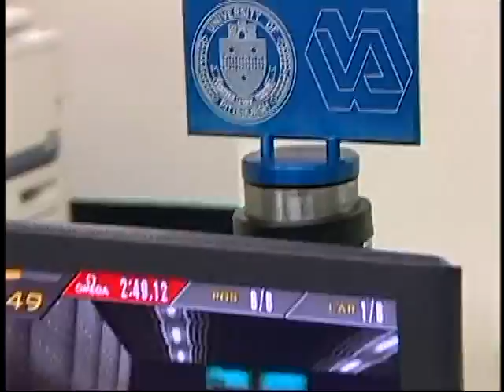Wheelchair Technology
Have you ever wondered how wheelchair and mobility technology evolves?  The University of Pittsburgh is working to create chairs that are increasingly more mobile, easier to operate and even better suited to the users needs.